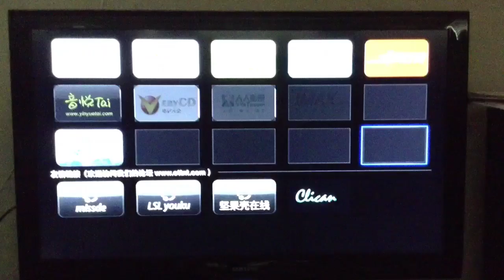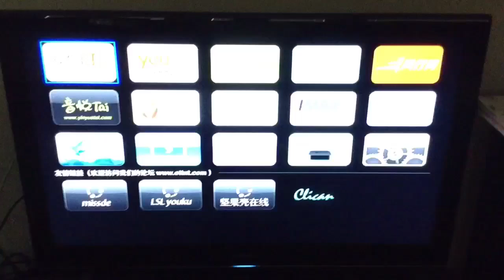How to watch Chinese TV Channels on Apple TV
1. Go to settings
2. Got to General
3. Go to Network
4. Click on your Wifi
5. Go to DNS
6. Put In: 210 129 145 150
7. Done!